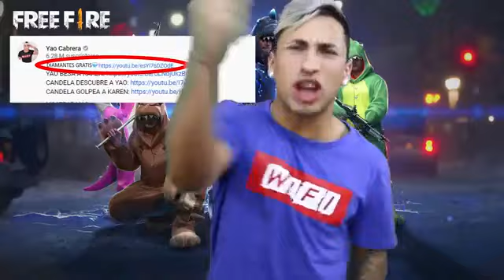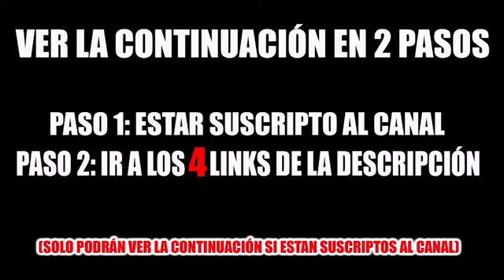CACHETASOS EXTREMOS ENTRE EL GRUPO DE WIFI